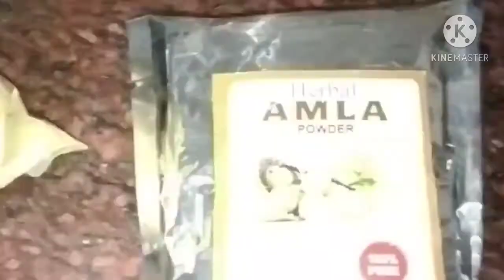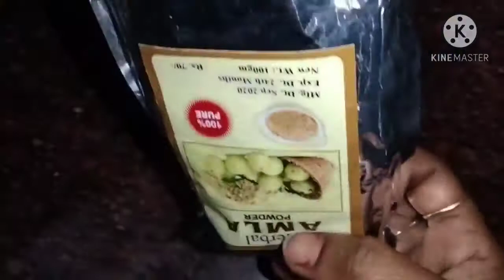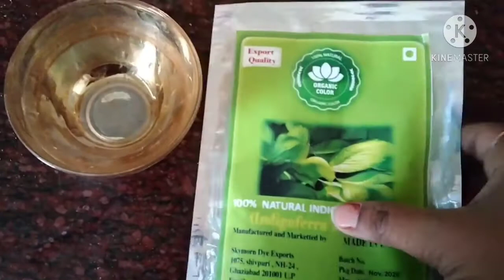mehndi me bas ye cheej milaye aur gahra rang paye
indianvloger Namrata
mehndi vloge